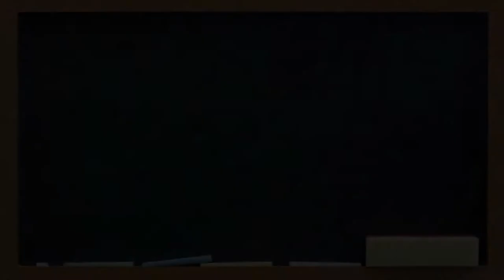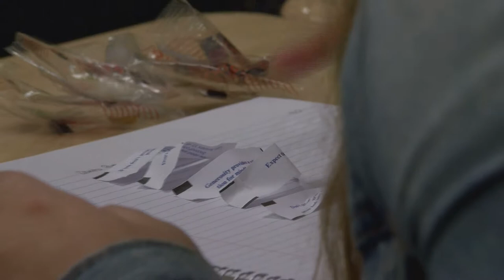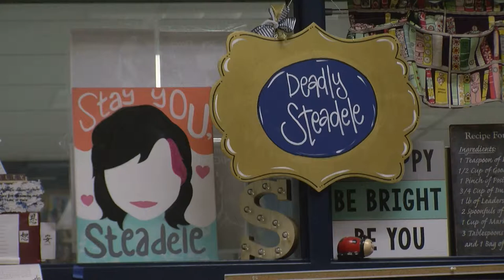Amanda Steadele, Chesapeake's 2019 High School Teacher of the Year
Learn more about Chesapeake Public Schools' 2019 High School Teacher of the Year, Amanda Steadele, who teaches at Western Branch High School.